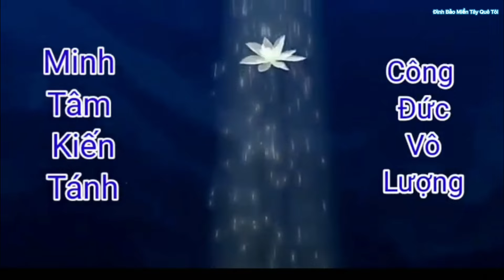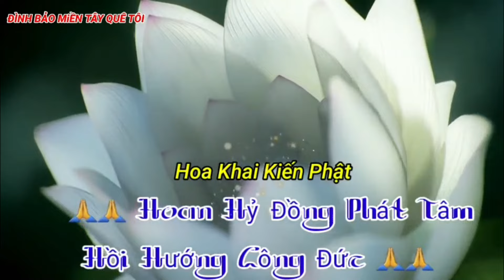Đám 100 Ngày Của Bác Trai Ba Chị Trang tại Chùa Liên Hoa Gia Đình xin Cảm Ơn Phật Tử tham dự Số 617